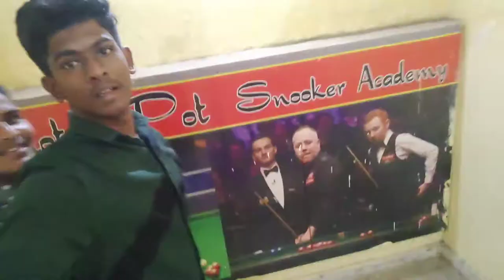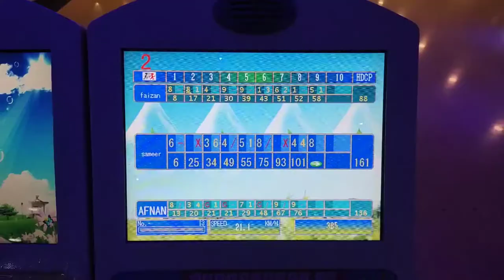Smaaash Game Vs With Frnds ||Snooker Game || Mantra Mall Attapur Hyderabad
Keep Supporting